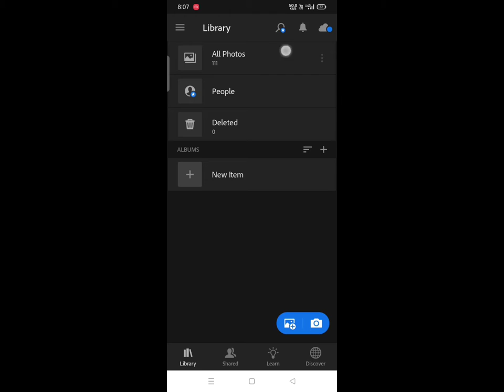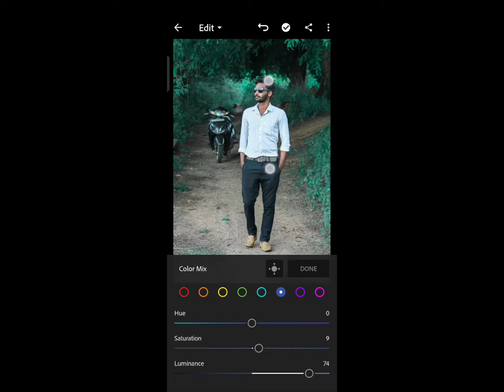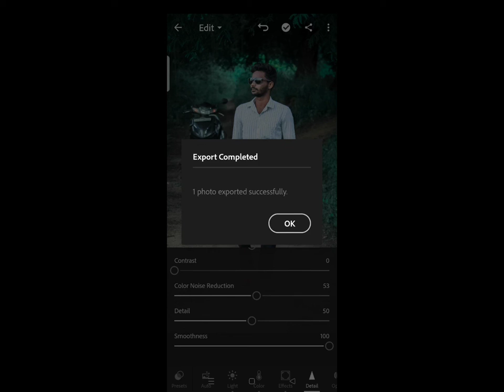How to edit moodyGreen (Lightroom) mobile#anantapur